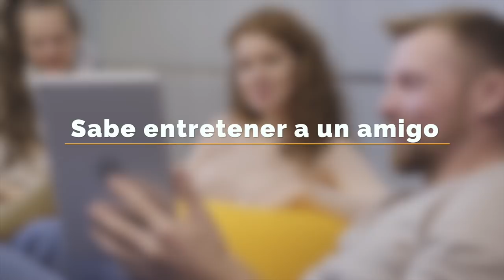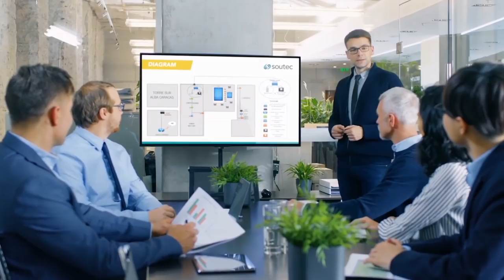CABALLERO EDUCADO: ¿QUÉ SIGNIFICA Y ES CONVENIENTE SERLO?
¿VALE LA PENA SER UN HOMBRE EDUCADO EN LAS SOCIEDADES CONTEMPORÁNEAS? Y SI SÍ, QUÉ SIGNIFICA SERLO? AQUÍ TE LO DECIMOS, PRESTA ATENCIÓN.

00:00 Inicio
01:04 Consciente
01:33 Control
02:03 Sabe entretenerse así mismo
02:48 Sabe entretener a un amigo
03:28 Son abiertos
04:27 Cierre

Visita nuestro sitio asociado de Amazon para productos de tu interés: